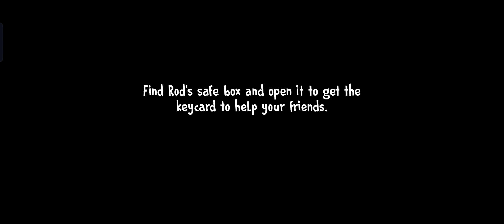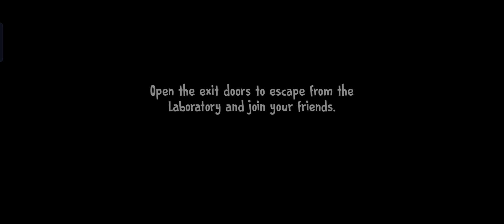Ice Scream 7 Paw Patrol Mod Full Gameplay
Ice Scream 7 Paw Patrol Mod Full Gameplay Walkthrough